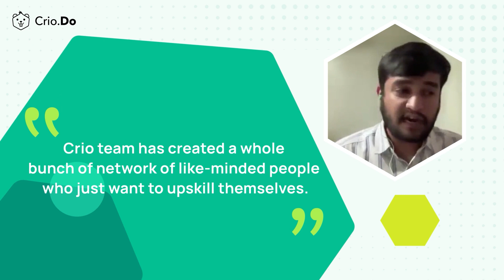“You can trust Crio with your heart” - Tirth Parikh | Crio graduate | Review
Meet Tirth Parikh. After graduating in Electronics and Engineering, he set his sights on learning Frontend Development and gave it his all. Today, Tirth is working as a Frontend Developer at Content Enablers. 🚀

He firmly believes in the philosophy that if you're not proficient in something, you need to push yourself, continuously learn, and go the extra mile to achieve success.

“You can trust Crio with your heart”, says Tirth about his learning experience with Crio.

We are extremely proud of your achievement, Tirth! 🌟 Keep Learning, keep shining and all the very best for your journey ahead!